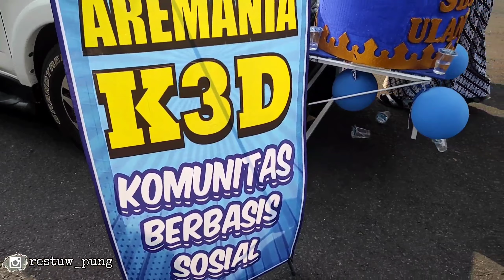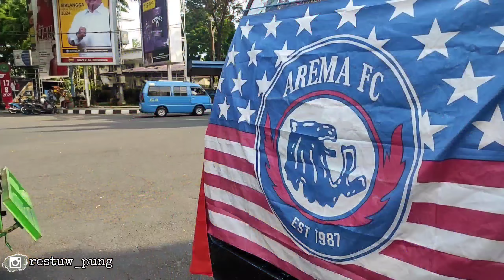Kegiatan Aremania K3D Komunitas Berbasiskan Sosial Di Hari Kemerdekaan Indonesia ke 76 tahun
Aremania K3D komunitas berbasis sosial

assalamu'alaikum warohmatulohi wabarakatuh divideo kali ini saya pas kebetulan saya lewat di kota baru malang tepatnya depan stasiun kota malang nah disitu saya menemui komunitas aremania K3D yang melakukan kegiatan positif yaitu berbagi sembako dan masker harapan dari komunitas ini adalah tidak lain dan tidak bukan untuk memupuk rasa toleransi antar sesama warga malang di masa sekarang yaitu ppkm serta untuk mempererat hubungan antara aremania dan warga malang dalam kegiatan yang positif terimakasih dulur sasaji